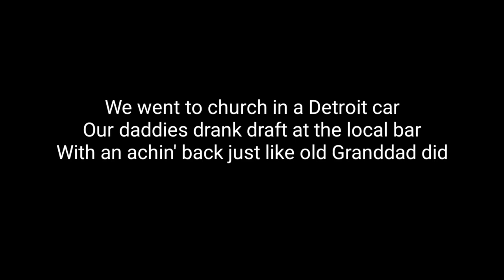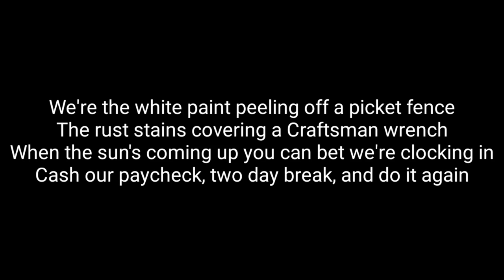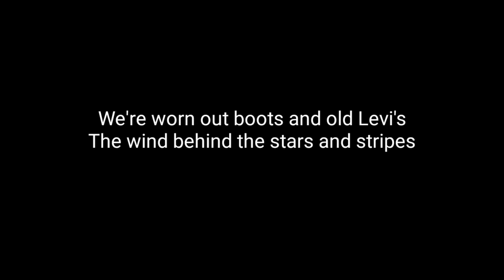Luke combs - Blue Collar Boys (Lyrics)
We were just river kids
Pickin' up stones like David did
Watchin' them longnecks break off of Freight Train Bridge
We went to church in a Detroit car
Our daddies drank draft at the local bar
With an achin' back just like old Granddad did

And we like cold keg beer and fixin' up trucks
Old bird dogs and the woman we love
Maxwell House steamin' out of a coffee cup
We say our prayers, send 'em to the sky
Bust our backs, barely getting by
Carolina to California up to Illinois
Yeah, there's guys like us
Blue collar boys

We're the white paint peeling off a picket fence
The rust stains covering a Craftsman wrench
When the sun's coming up you can bet we're clocking in
Cash our paycheck, two day break, and do it again

We like cold keg beer and fixin' up trucks
Blue collar boys

We're worn out boots and old Levi's
The wind behind the stars and stripes

Blue collar boys

Blue collar boys